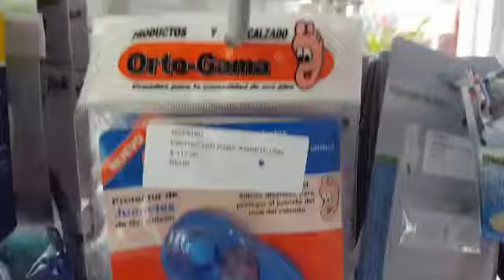Facilitan la vida de enfermos con equipos médicos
Los establecimientos que distribuyen y comercializan equipos, mobiliario  y material especializados para el área médica, han facilitado la vida de los enfermos y personas de la tercera edad en Cancún.